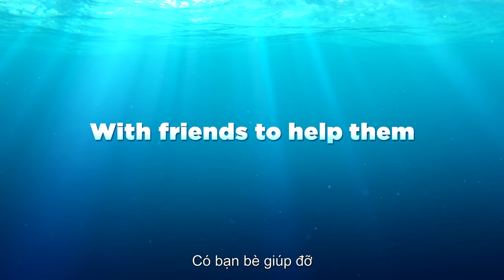FINDING DORY - ĐI TÌM DORY Trailer N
FINDING DORY - ĐI TÌM DORY dự kiến khởi chiếu từ ngày 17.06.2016, với định dạng 3D, IMAX 3D và phiên bản lồng tiếng Việt.